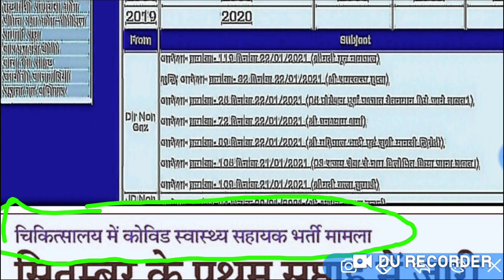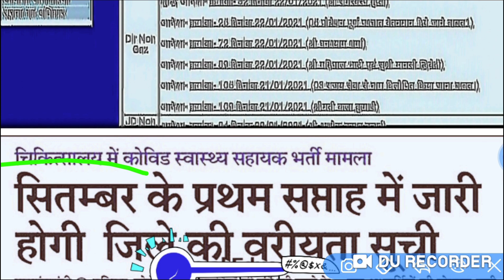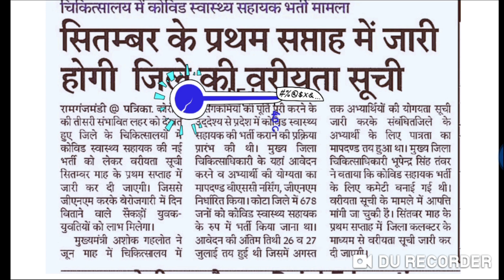ANM-GNM UTB भर्ती 2021// इन जिलों की रिजल्ट डेट फिक्स //अब आएगा परिणाम जल्दी// खुशखबरी अपडेट